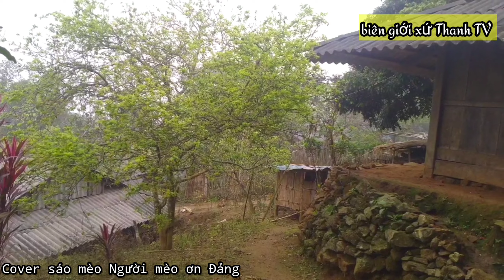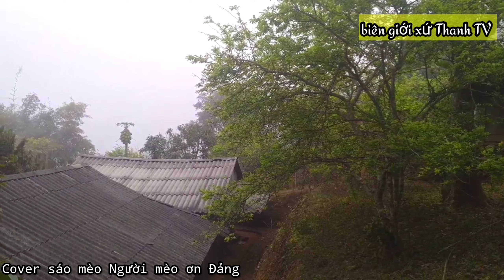Bản Mông yên bình Mường Lát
Đến với Mường Lát, đến với mỗi bản làng người Mông thật yên bình nơi biên giới xứ Thanh.

Ca khúc: Phiên chợ ngày xuân, người mèo ơn Đảng.
Thể hiện: Sáo mèo vùng cao